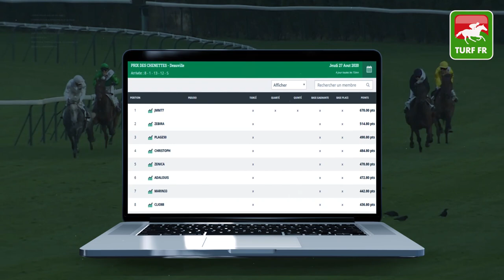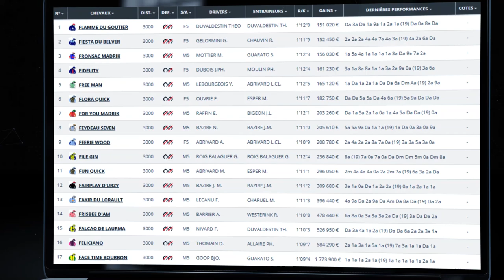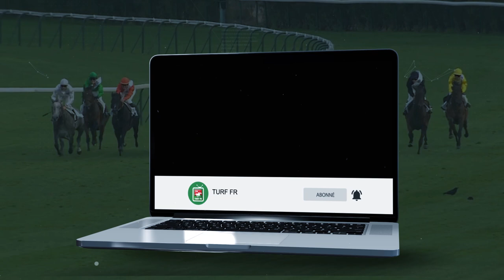Minute Quinté TURF FR : CRITÉRIUM DES 5 ANS - Samedi 29 Août 2020 - Paris Vincennes 🏇 PMU #213092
🥇 Retrouvez le pronostic exclusif de notre expert Turf Lucius Simenon pour le CRITERIUM DES 5 ANS Samedi 29 Août 2020 à l'hippodrome de Vincennes  près de Paris en France.

✅ NOS LOGICIELS TURF :
✔️ Logiciel TURF INFO Professionnel Edition:

La Minute 🎥 Quinté : PRIX DES EDELWEISS - Vendredi 28 Aout 2020 à l'hippodrome de Cabourg en France !
🥇 Retrouvez le pronostic vidéo 🎥🎥 exclusif de notre expert Turf Lucius Simenon sur la chaîne Youtube de Turf FR.
💪Êtes-vous capable de battre notre pronostiqueur